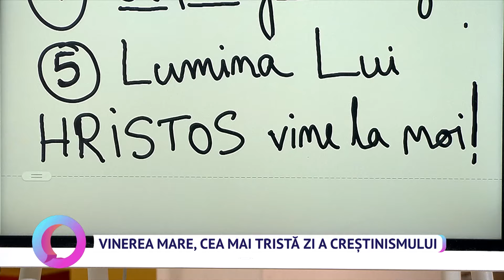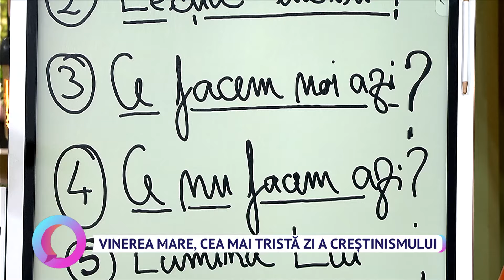Vinerea Mare, cea mai tristă zi a creștinismului